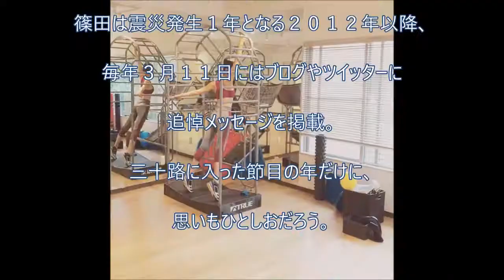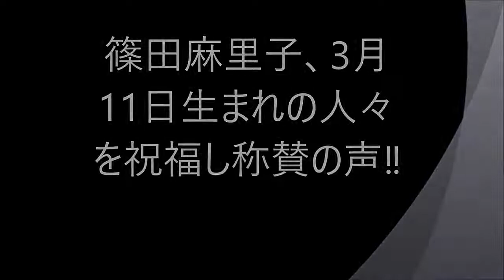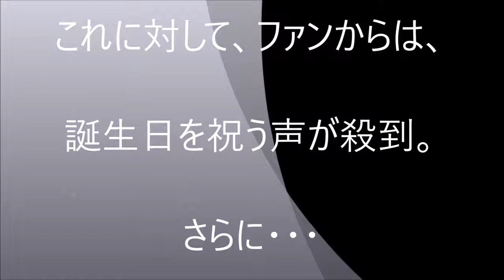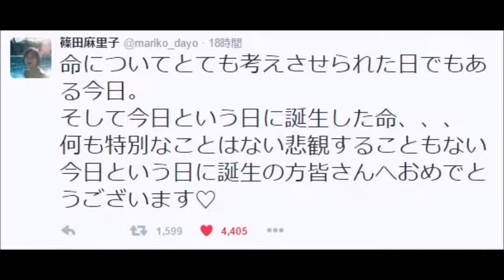Shane Gandara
女優やモデルとして男女問わず人気を集める桐谷美玲さん。そのクールでかわいい外見とは裏腹に意外とギャグ好きな一面があるようで、Instagram...